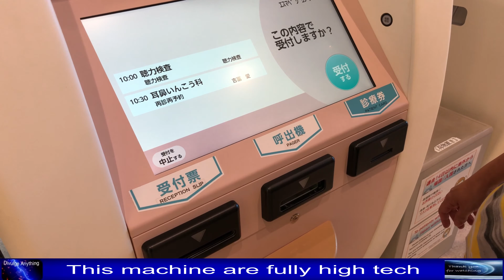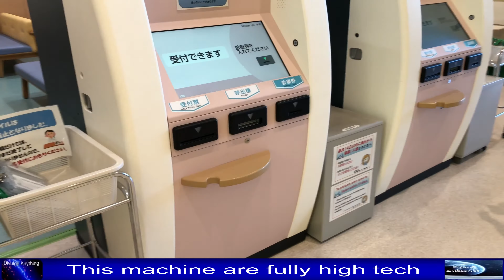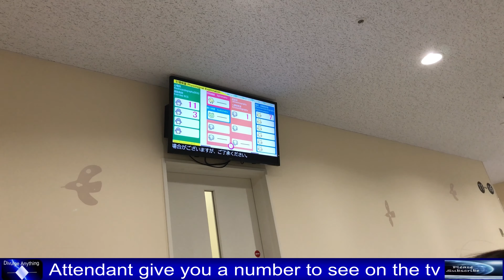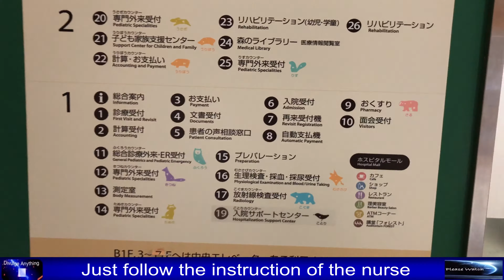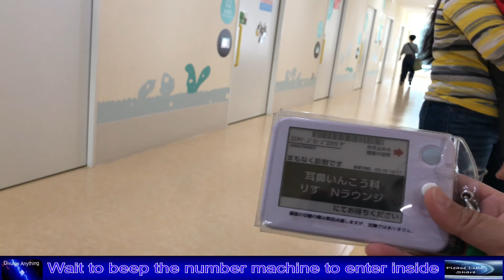Tokyo Metropolitan Neurological Hospital Visiting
Tokyo Metropolitan Neurological Hospital
2 Chome-6-1 Musashidai, Fuchu, Tokyo 183-0042